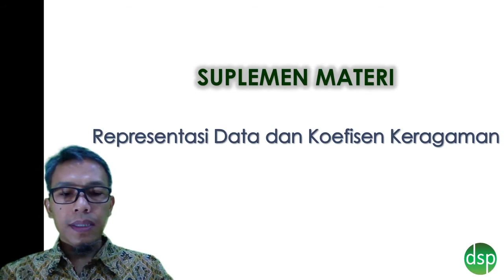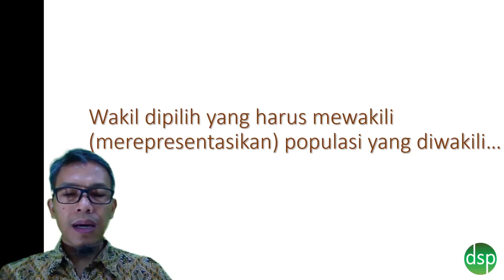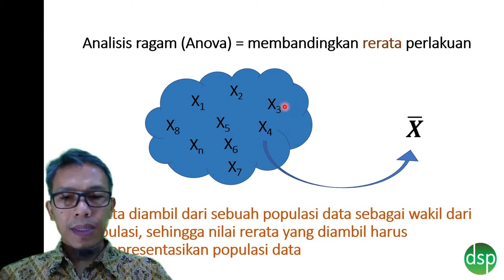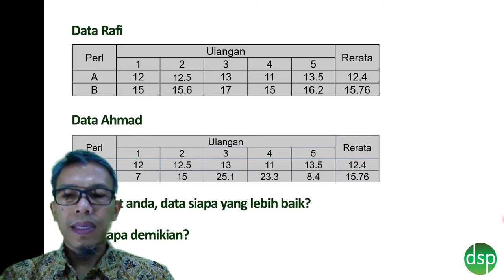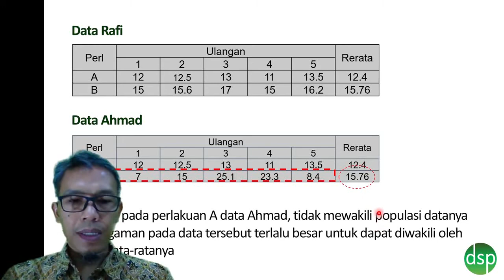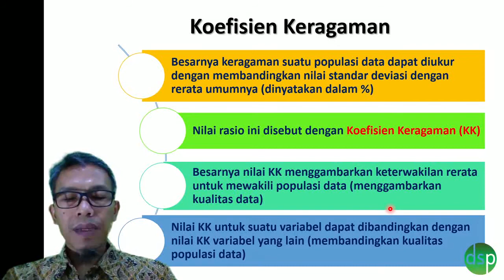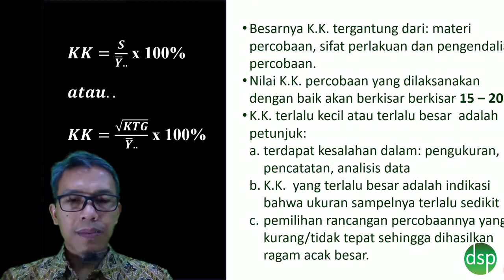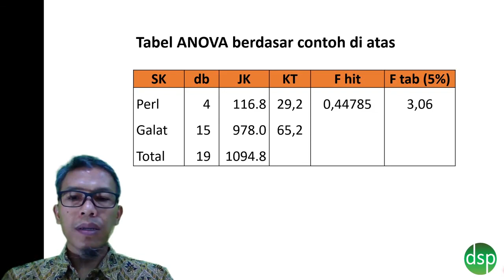SUPLEMEN RANCOB: KOEFISIEN KERAGAMAN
Materi suplemen tentang: Keterwakilan data dan Koefisien Keragaman